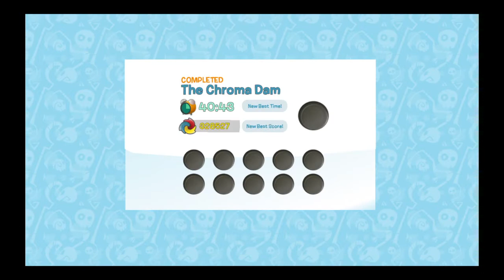Part 7 - Let's Play de Blob! - Cleaning up the Dam!